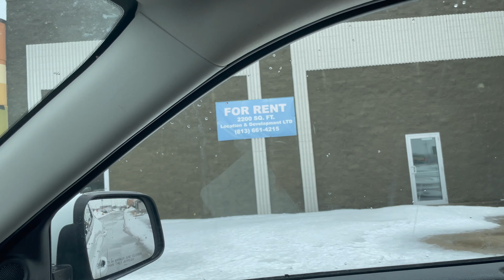Buying an Event Space??? Part 1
What's good everybody we back with another video. Today is the first installment of more to come. Come along with us as we try to find a venue/event space of our own.